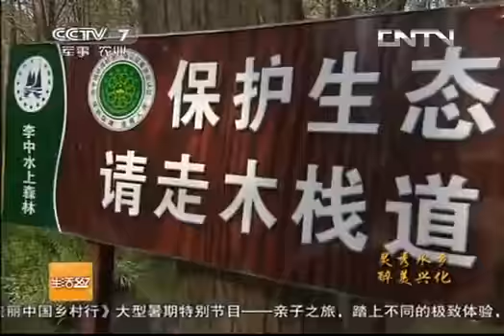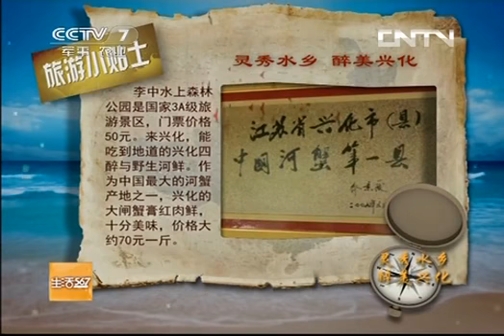美丽中国乡村行 [生活567]美丽中国乡村行(70)走进泰州——灵秀水乡 醉美兴化(20130529)